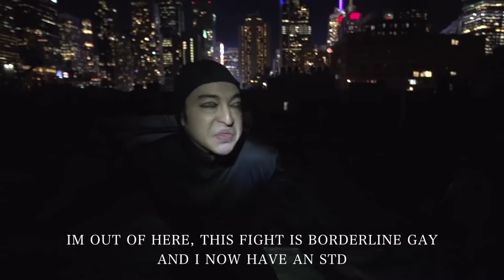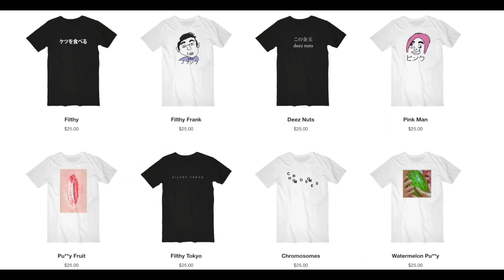FILTHY FRANK VS CHIN CHIN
CHIN CHIN VS FRANK. WHO IS THE LORD OF CHROMOSOMES?